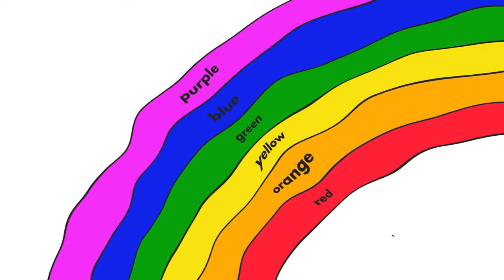Learn Colors | Talking Flashcards